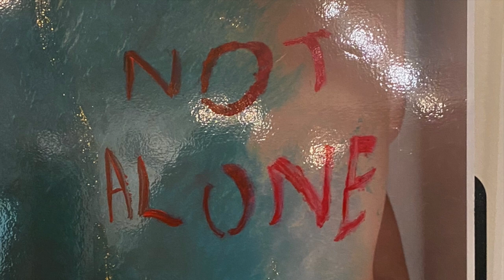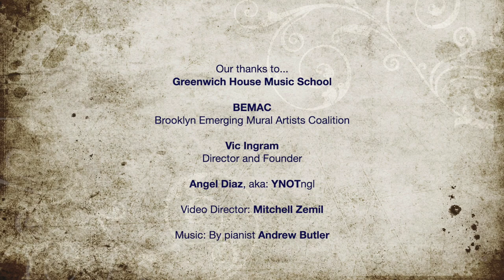DARE TO BE CREATIVE.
Greenwich House Music School
BEMAC
Brooklyn Emerging Mural Artists Coalition
Vic Ingram
Director and Founder
Angel Diaz, aka: YNOTngl
Video Director: Mitchell Zemil

NYC  |  January 14  |  2023